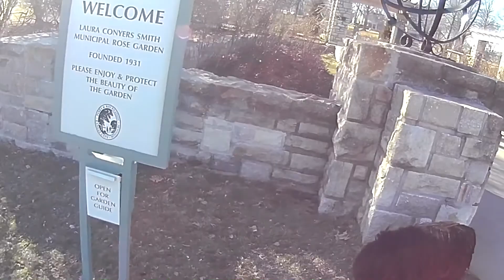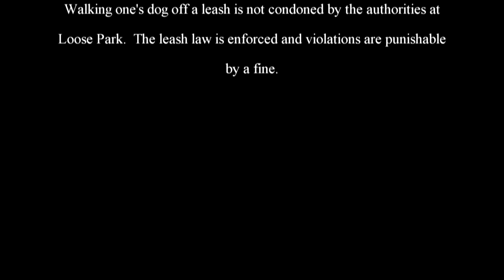The Adventures of Rasta Bowwow - Episode 605 - 02 08 2015